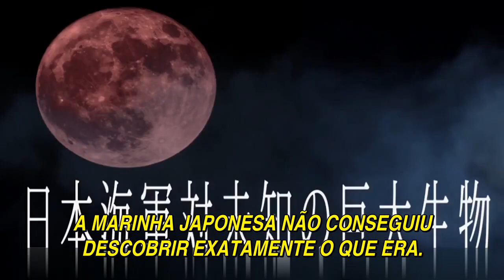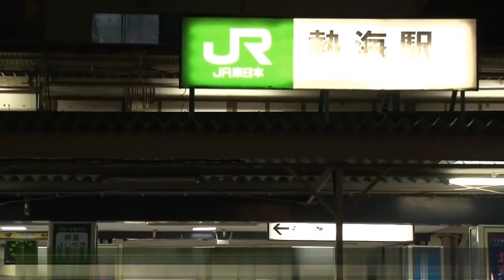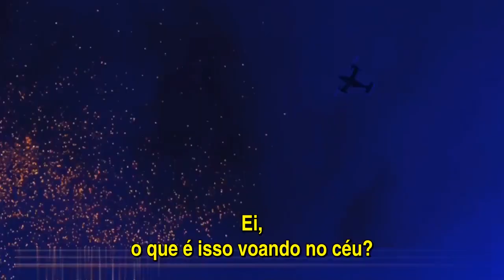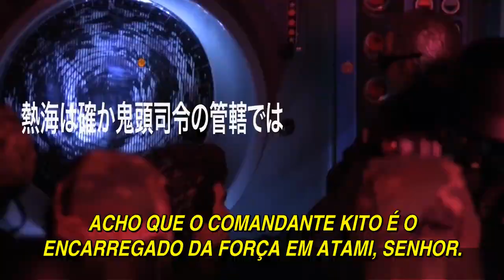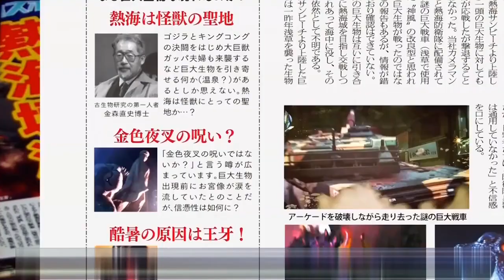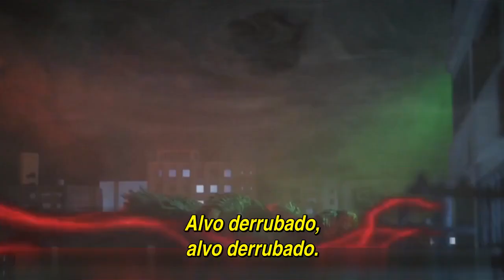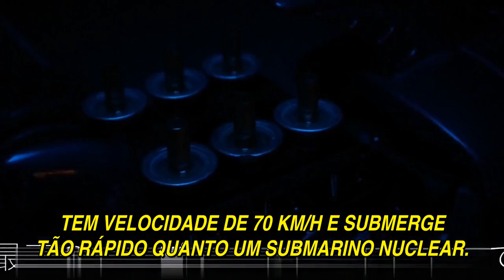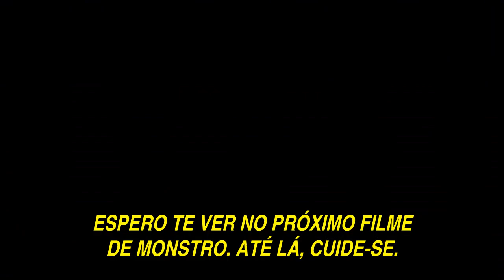A GUERRA DOS MONSTROS (RAIGA VS. OHGA, 2019) GOD RAIGA VS. KING OHGA: WAR OF THE MONSTERS LEGENDADO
O monstro gigante Raiga retorna, surgindo no Porto de Atami e atacando a cidade. Um segundo monstro, Ohga, logo se junta ao caos, e os dois monstros se chocam, destruindo grandes partes da cidade.

LEGENDAS POR MAJOR